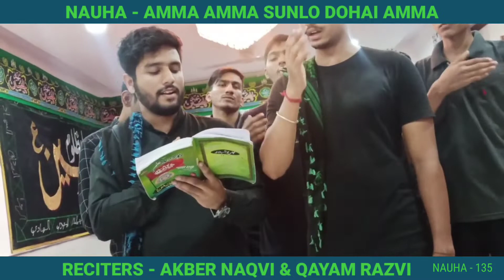| Nauha 135 | Amma Amma Sunlo Dohai Amma | Akber naqvi | Qayam razvi | full video Link below |